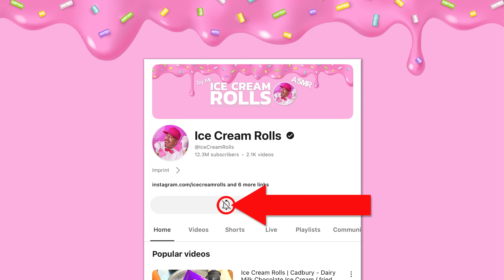ASMR -30°C Cadbury Coated Oreo Delight: You'll Love the Sound!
Welcome to a unique ASMR experience where I transform Cadbury Coated Oreo Cookies into a visual feast using two scrapers and a -30°C frozen pan. Prepare to be immersed in a world of satisfying sounds as the Oreos crumble and mix, creating an auditory delight that complements their rich, chocolatey taste. As you watch the transformation, the scraping sounds and the subtle movements offer a sensory journey like no other. The final artwork is a surprise that's both visually and tastefully delightful – an outcome you might not expect! I invite you to savor the flavors and sounds in this no-talking video. Your feedback is crucial, and I can't wait to hear from you!

Enjoy this video with headphones for a full ASMR experience.

ASMR, which stands for Autonomous Sensory Meridian Response, is a sensory phenomenon where individuals experience a calming, pleasurable feeling often accompanied by tingling sensations in the scalp and down the back of the neck, triggered by specific auditory or visual stimuli such as whispering, tapping, and visually satisfying movements.

ASMR | एएसएमआर | اے ایس ایم آر | 自律感覚子午線応答 | الاستجابة الحسية الذاتية الزهمية | ไอเอสเอ็มอาร์ | এএসএমআর | 자율감각쾌감반응 | 自律感覺經絡反應 | 自发性知觉经络反应 | ΑΣΜΡ | איי.אס.אם.אר | АСМР